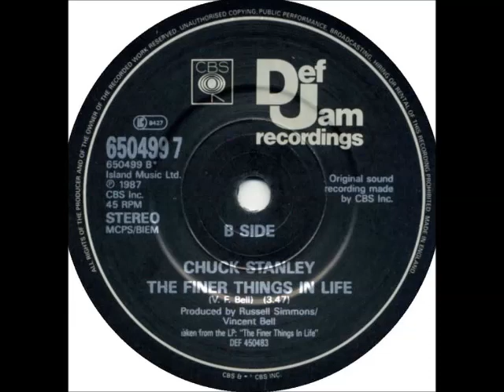Chuck Stanley - The Finer Things In Life (Extended Edit)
Edits - CDJMIX
Producer - Russell Simmons, Vincent Bell
1987 , Def Jam